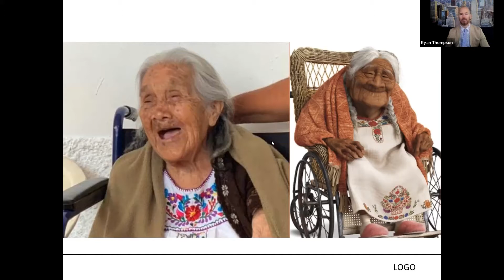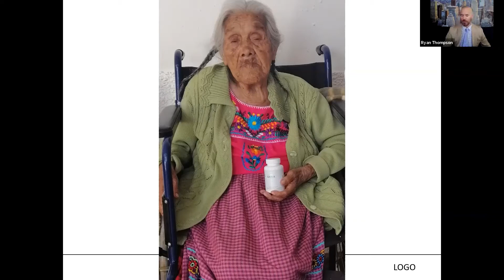ACTIVZ Founders Call - November 2021